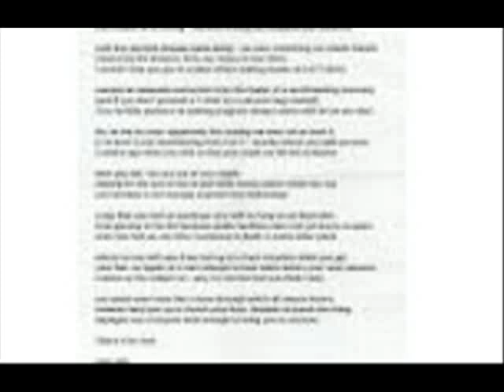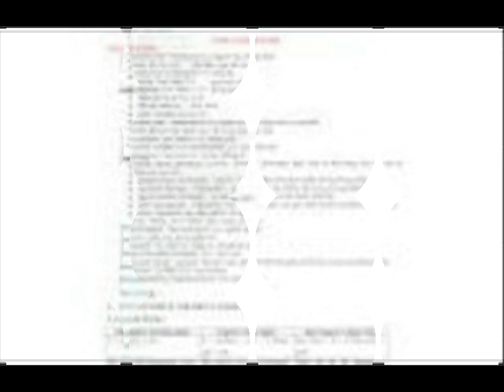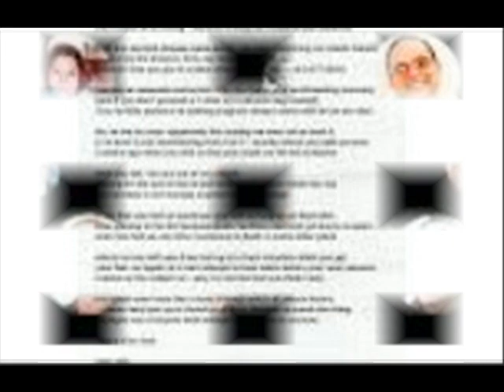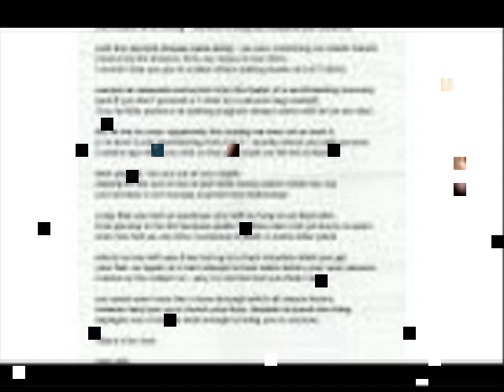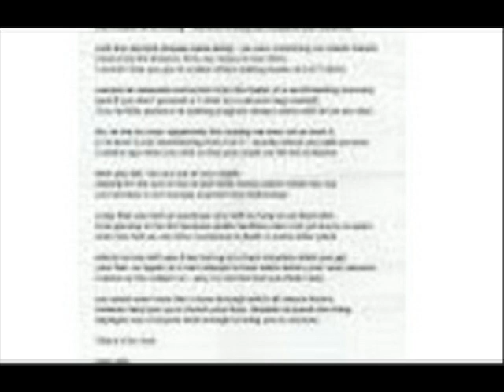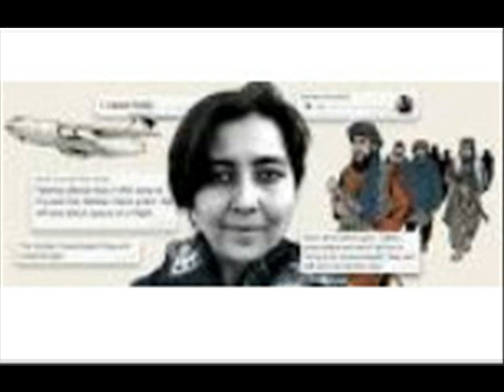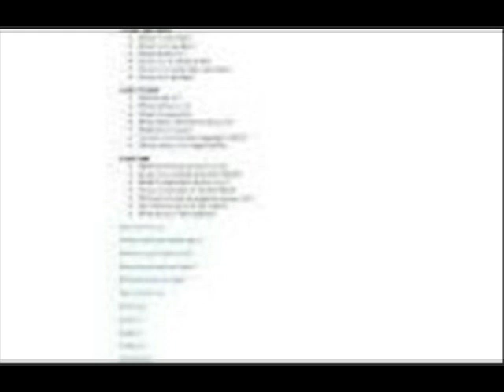Family It was a Thursday evening my Mum was from China and my dad worked as a British dentist We